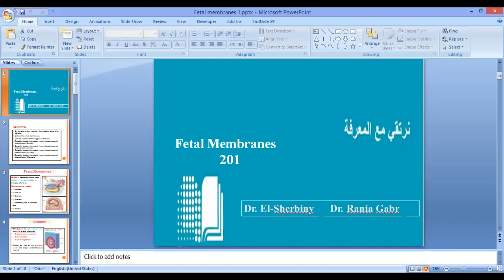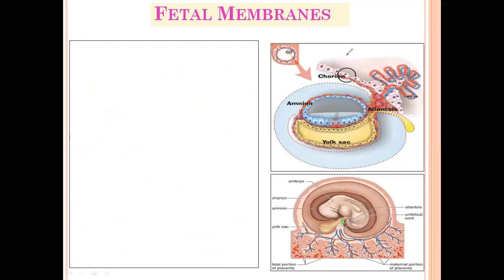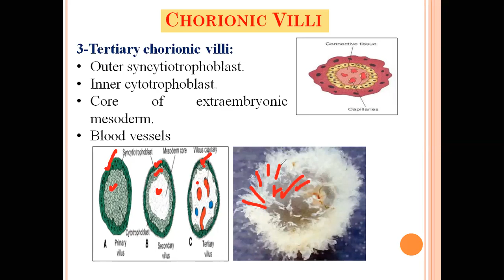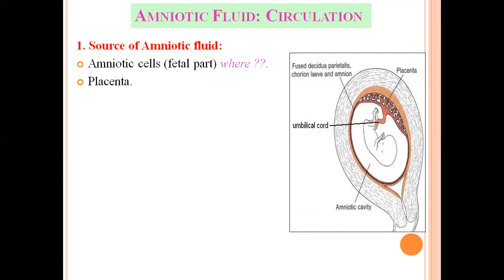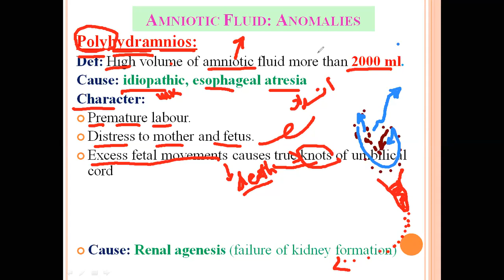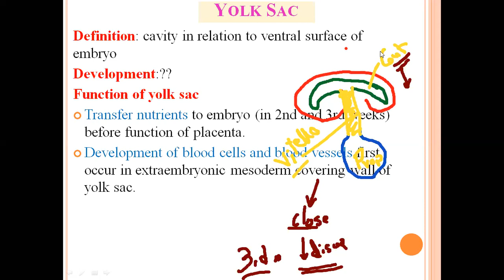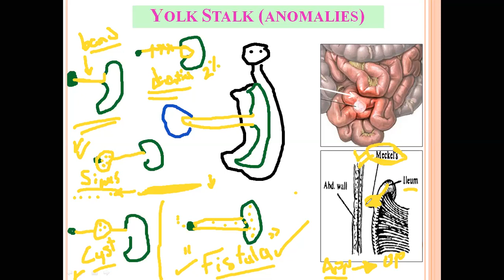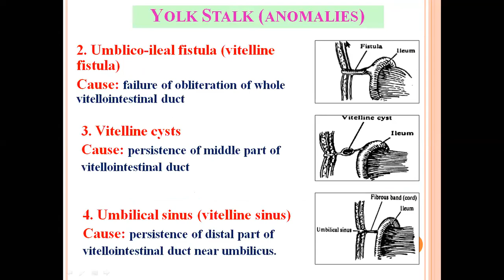Embryology (Fetal membranes 1)